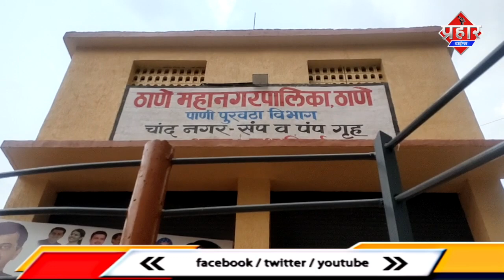बेटी से रेप करनेवाले बाप को सजा,लाखो रुपये दीमक खा गए,लड़की को पीटा[FATAFAT KHABREN]Islamuddin Khan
मुम्ब्रा में पानी की टंकी उद्घाटन के बाद लीकेज,14 साल की लड़की के रेप मामले में पिता को सजा,अभिनेता विवेक ओबेरॉय का 500 रुपये का कटा चलान,9करोड़ के हेरोइन के साथ महिला गिफ्तार, लाखो रुपये दीमक चाट गये, युवक की गला घोंट कर हुई हत्त्या, गोलीबारी में 8 लोग हुए घायल